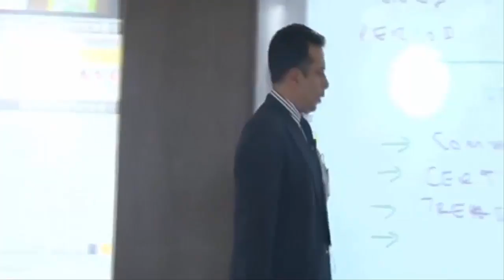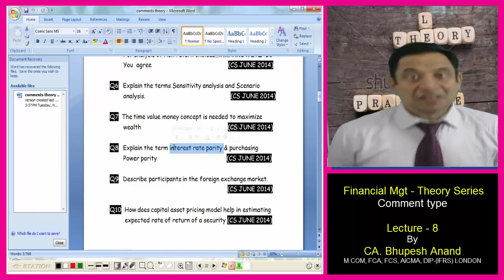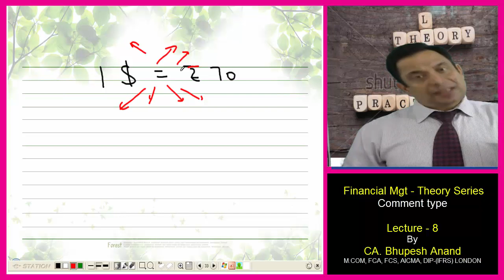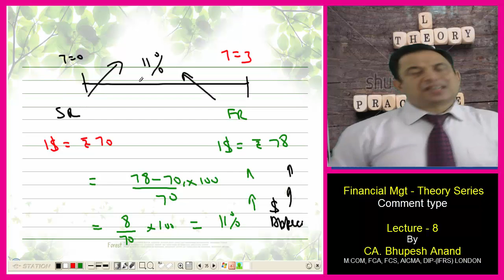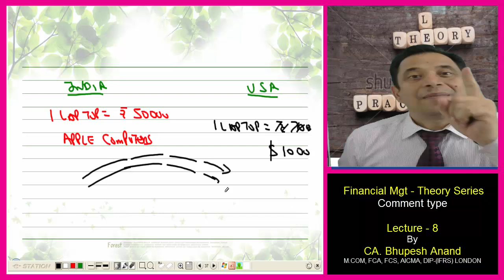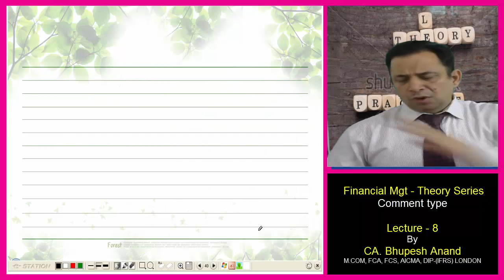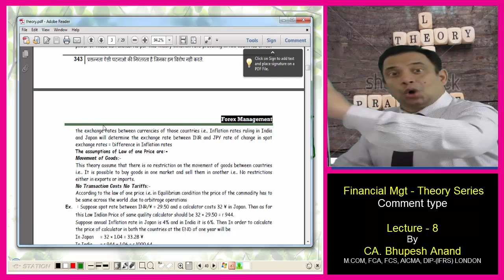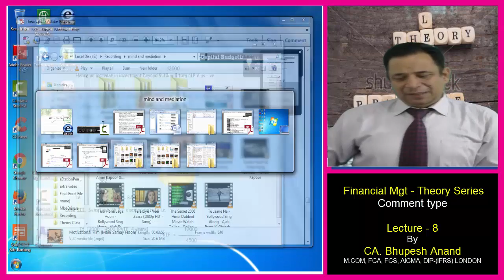CS Professional || Interest Rate Parity & Purchasing Power Parity || FTFM - Module-2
Comment type question for exams purpose related to Interest rate Parity (IRP) & Purchasing Power Parity (PPP)

(1) Comment type ques video for CS Prof students
(2) Topics of Interest Rate Parity & Purchasing Power Parity  is

1) CS Professional Video Lectures
2) FTFM Video Lectures
3) Interest Rate Parity & Purchasing Power Parity Video Lectures
4) Interest Rate Parity & Purchasing Power Parity CS Professional
5) FTFM Interest Rate Parity & Purchasing Power Parity
6) Meaning of Interest Rate Parity & Purchasing Power Parity
7) CS Professional FTFM Interest Rate Parity & Purchasing Power
     Parity
8) Online Classes for CS Professional
9) Criticism of interest rate parity
10) Covered and uncovered interest rate parity
11) Difference between covered and uncovered interest rate parity
12) Absolute purchasing power parity
13) Assumptions of purchasing power parity

STUDY @ HOME